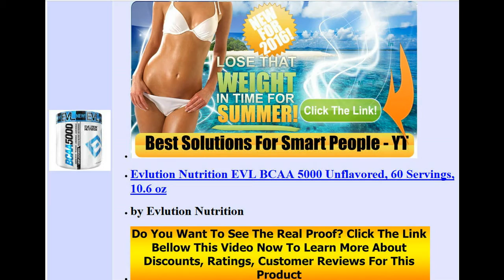Top 5 Evlution Nutrition BCAA 5000 240 Tab Review Or Weight Loss Products That Work Fast 2016 Vid19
Evlution Nutrition BCAA 5000 240 Tab
    by Evlution Nutrition

Evlution Nutrition EVL BCAA 5000 Unflavored, 60 Servings, 10.6 oz
    by Evlution Nutrition

    Evlution Nutrition EVL Stacked Protein Chocolate Decadence 25 Servings 2 Pounds
    by Evlution Nutrition

    Evlution Nutrition Trans4orm Thermogenic Energizer Powder, Blue Raz, 30 Servings (5.2 Ounce)
    by Evlution Nutrition

    Evlution Nutrition Supplement Amino-10 Amino Matrix, Blue Raz
    by Evlution Nutrition

On a positive note, you will learn more from it, and you can't go wrong with learning. Do You Want To See The Proof? To Learn More About Discounts, Prices, Ratings, Customer Reviews !!

Thanks!!